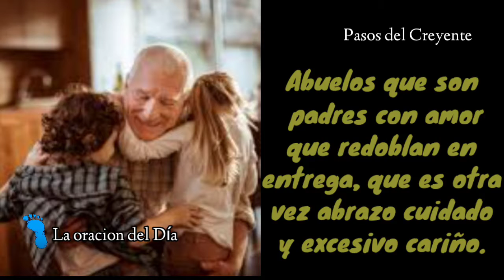La Oración del Día (26/7/22) - PASOS DEL CREYENTE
La Oración del Día por Marta Ester Miranda
(26/7/22)

Hoy día especial para muchos, y no podíamos no ofrecerles una oración hacia ellos, los padres de los padres, los abuelos.